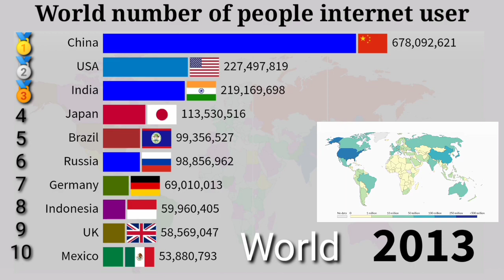Top 10 country internet highlight || internet users by country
2021 Q1 Top 20 country in world

China internet users 900 million
India 750 million
USA 300 million
UK
Indonesia
Brazil
Nigeria
Bangladesh
Russia
Mexico
Japan
Iran
Germany
Philippines
Vietnam
Turkey
France
Egypt
South Korea
Spain